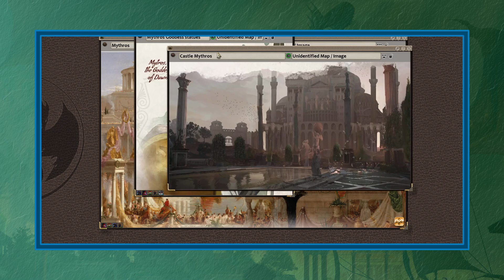D&D Heroes of Many Worlds - Ép. 57 - Légendes Saison 3 - 16 mai 2021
Épisode 57: Summoned by the King

Nos héros doivent maintenant se diriger vers la ville de Mytros qui est présentement la proie d'une terrible tempête contrôlée par le titan Sydon!

Légendes est de retour avec une campagne originale Dungeons & Dragons créée par Dan le maître de donjon mettant en vedette ses joueurs MaD, Francis, Mike, Anna, et Cindy!

Regardez Heroes of Many Worlds en direct tous les dimanches à 19h30 sur Twitch au